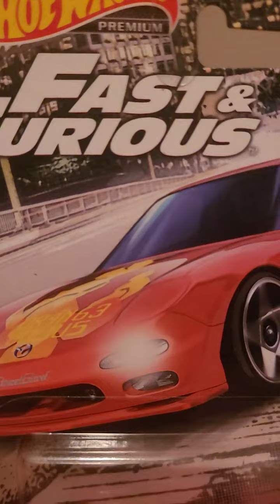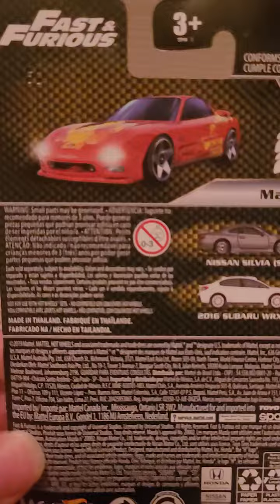🔥🔥🔥🔥🔥 Hot Wheels Premium Fast & Furious Mazda RX-7 FD🔥🔥🔥🔥🔥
🔥🔥🔥🔥🔥Looking at the Hot Wheels Premium Fast & Furious Mazda RX-7 FD🔥🔥🔥🔥🔥 👍👍 ♥️Thank you♥️ More to come.